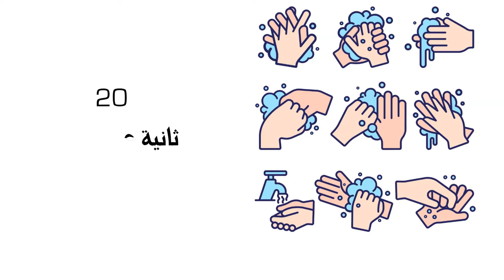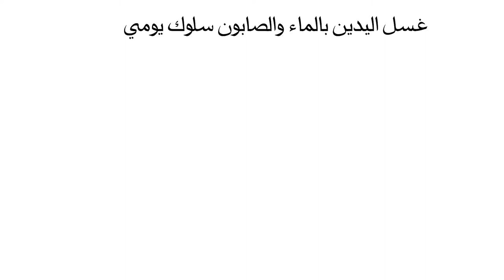Healthy Lifestyle & Psychosocial Support - #3 Personal Hygiene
Object: Check out the video on ‘Personal Hygiene’ which is part of a series of videos and vines developed by UNESCO Ramallah and the Ministry of Education on healthy lifestyle and psychosocial support for COVID-19 response. Spare a few minutes to inform yourself and those around you on good hygiene norms. Don’t be the cause of the problem, be a part of the solution!